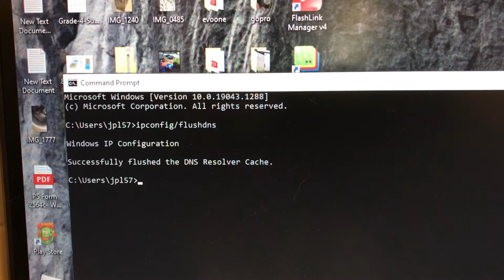Flushing your DNS Cache